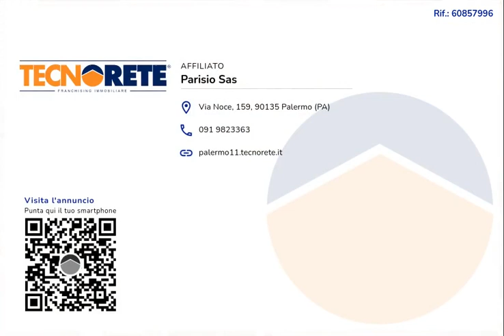Casa in vendita in Via Matteo Silvaggio, 64 a Palermo